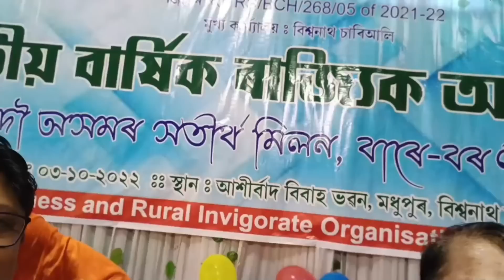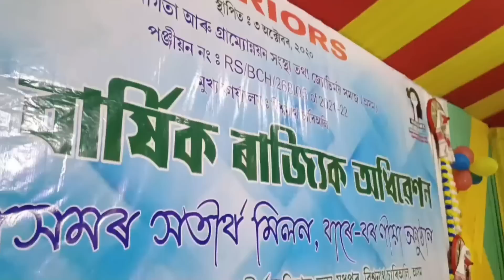অধিবেশন চাওঁ ব'লক | Assamese vlog 124